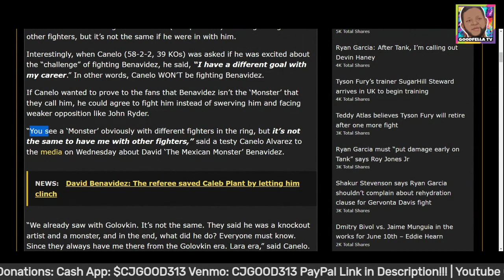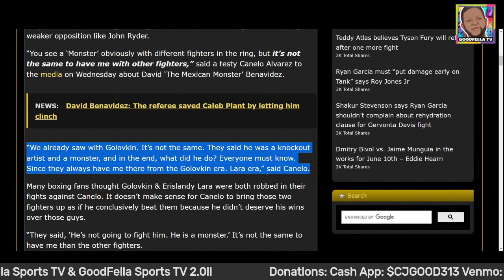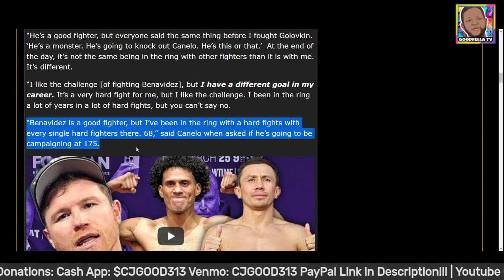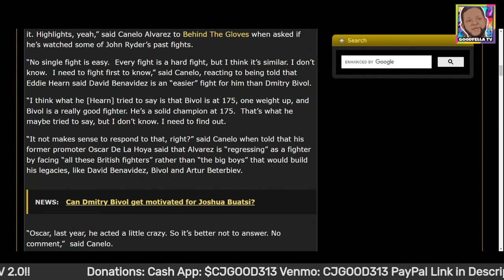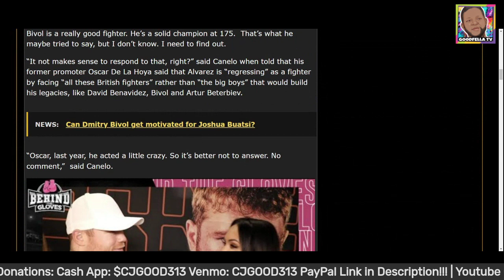Canelo Alavarez Responds to Mexican Monster David Benavidez & He Sounds Threatens!!!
$CjGood313

CJGOOD313